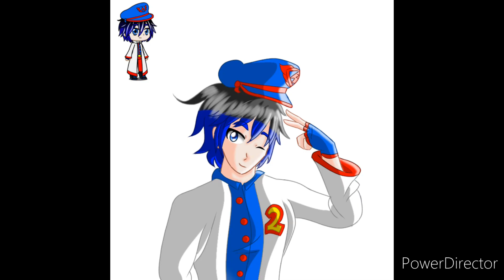Thomas y sus amigos 3ra temporada diseños nuevos